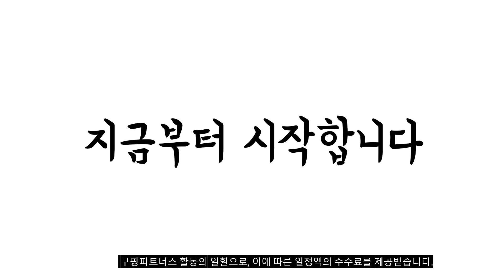2023년 6월 가장인기있는 남성골프티셔츠 비교 추천판매순위 top10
❤️❤️❤️2023년 6월 가장인기있는 남성골프티셔츠 비교❤️❤️❤️
1위. 타이준 여름 골프티셔츠 필드 기본 카라넥 [24,800원]

2위. 발렌시아골프 남성용 냉감 터틀넥 베이스레이어 [21,480원]

3위. 아날도바시니 남성용 클래식 반팔 골프 티셔츠 AB3BMTS305 [19,900원]

4위. PGR GT-3281 남성 골프 타이거포인트 긴팔티셔츠 [49,000원]

5위. 아디다스 남성 카라 반팔 골프티셔츠 골프셔츠 [65,000원]

6위. 디커버스 기능성 쿨론 반팔 티셔츠 [10,800원]

7위. 언더아머 반팔 카라 티셔츠 통기성 빠른건조 착용감 좋은 골프복 등산복 테니스복 상의 [24,800원]

8위. 김영주 남성 루샤인 카라 반팔 티셔츠 / 남자 등산 골프 스포츠 기능성 쿨 풀달 냉감 반팔티 [35,000원]

9위. PGR GT-3291 남성골프 가슴포인트 반팔티셔츠 골프복 [49,100원]

10위. #[미리주문10％] 푸마골프 23SS 트리코트 카라 셔츠 3종 (남성)   [76,600원]